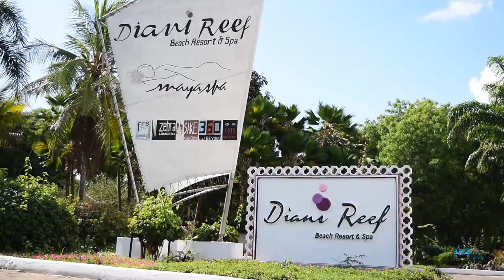Joan+Chimera Wedding Trailer